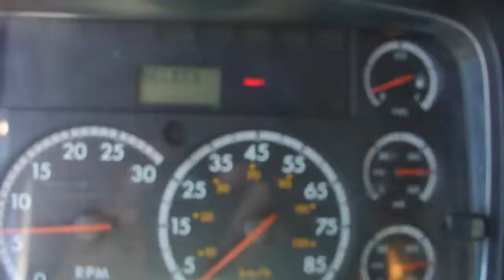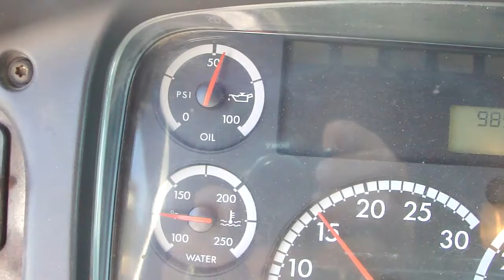2004 FREIGHTLINER BUSINESS CLASS M2 112 For Sale